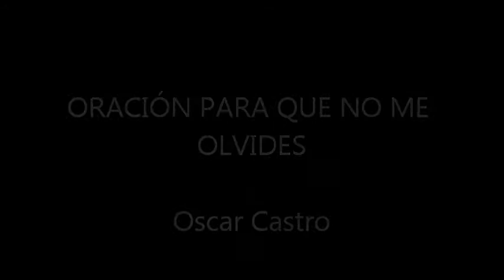oración para que no me olvides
Presentación de los profesores y director de la Orquesta Escuela Japón en el Concierto de Fin de Año, 13 de diciembre de 2012